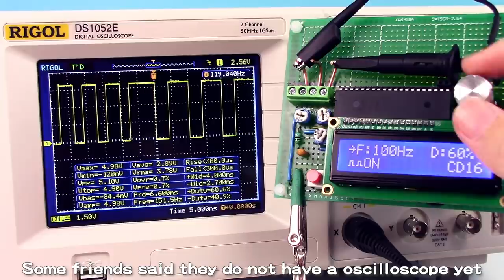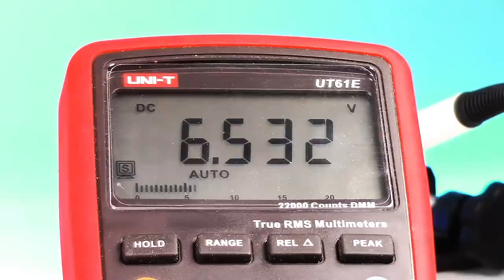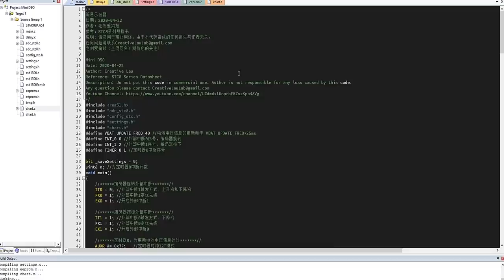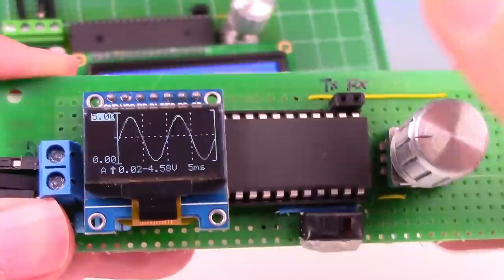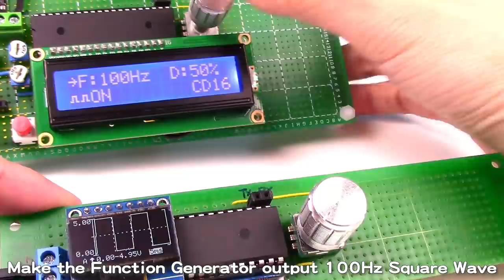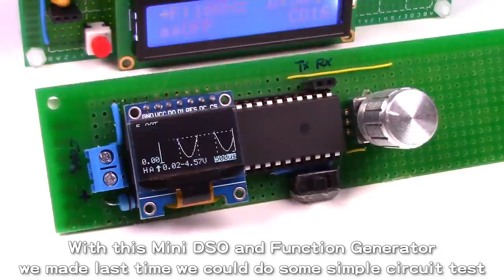How to DIY Oscilloscope Mini DSO with STC MCU Easily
Last Time, I shared how to make a
Function Generator With MCU. Some friends said they do not have an oscilloscope yet.

Today, I want to share you how to make a
simple Oscilloscope with MCU.
The core component is STC8A8K64S4A12 MCU. Using a SSD1306 OLED as display.